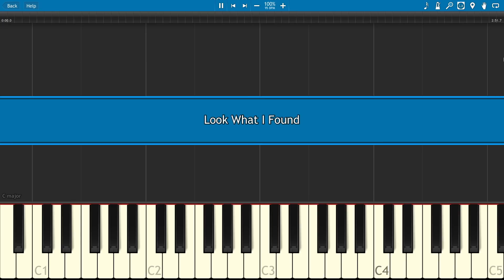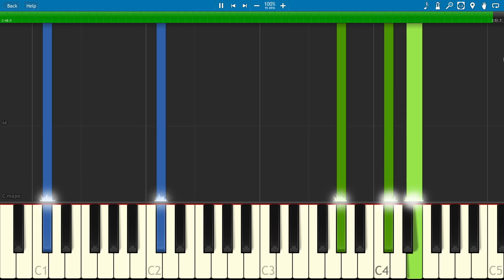Look What I Found - Piano Tutorial - Lady Gaga - A Star Is Born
How to play the piano parts to Look What I Found by Lady Gaga from A Star Is Born